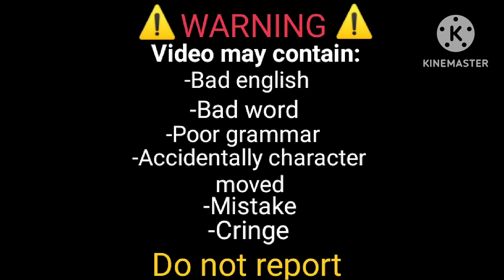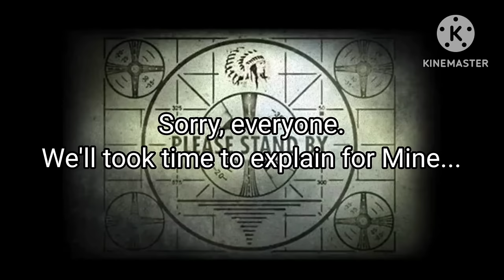Random Students of BA react to "Medic" from "TF2" by Valve (part 7/10) | Gacha Club